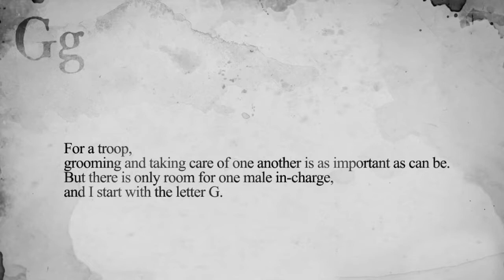Animal Trivia G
See for yourself how easy it is to come into our magical library world!
for more details and download the FREE app today!